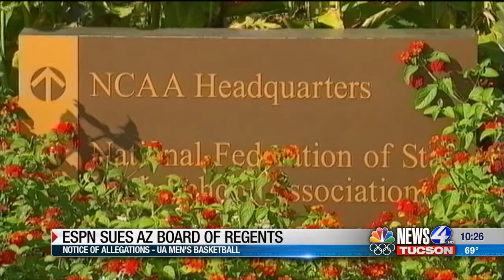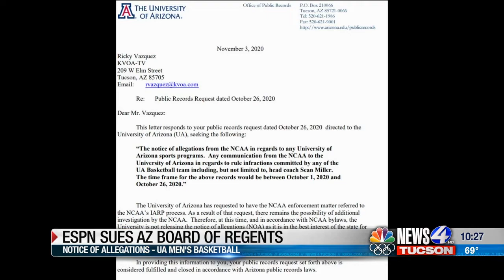ESPN Sues AZ Board of Regents